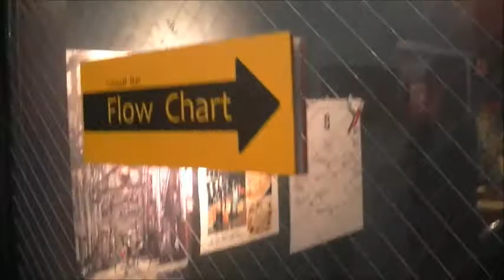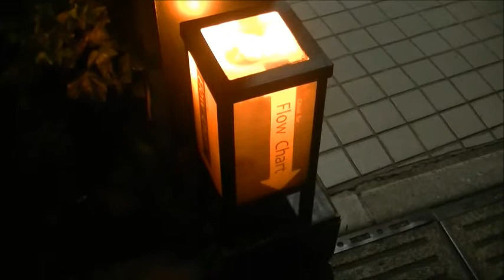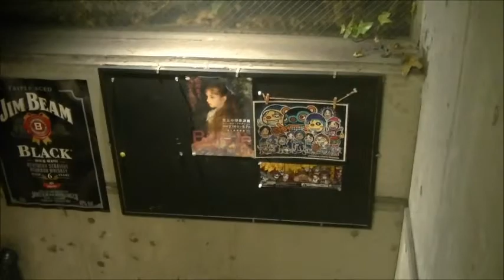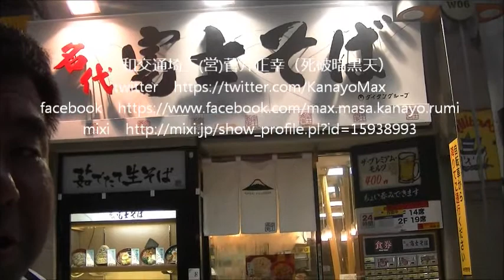中野フローチャートIN怪談ナイト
ディズニーから怪談まで色々な事をアップさせて頂きます